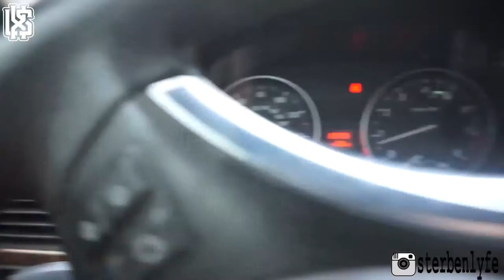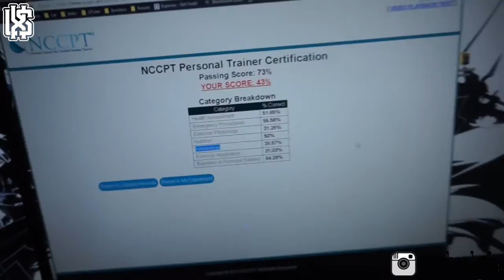Follow your dreams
Don't let your love one stop you from chasing your dreams. Our family and love ones are the most type of people who we listen to and stop doing what we want to do in our life. If you truly love something do it for yourself and follow your dreams ! Never stop chasing and keep the grinding day in and day out ! Don't just prove them wrong, but prove yourself and just do it for yourself and only yourself.

Here's Some Links to My accounts!